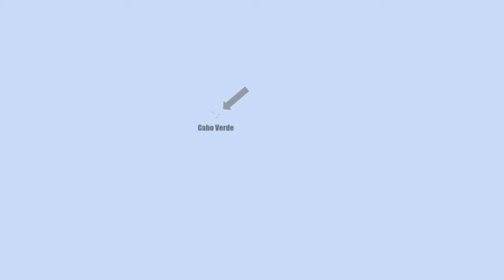Tectonic History of Countries that begin with C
All the C Country Tectonic Location Videos put into one